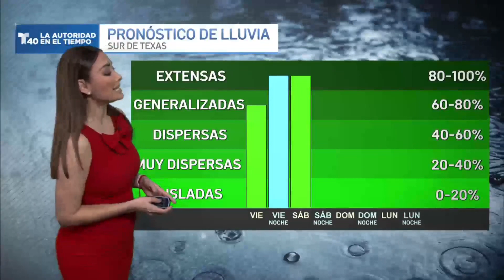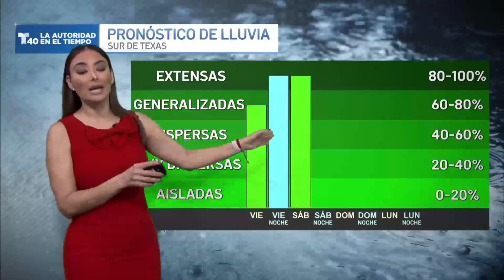Pronóstico del Tiempo para el 16 de febrero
Brenda Cantú nos brinda una actualización de lo que se espera para las próximas horas.

 / telemundo40

 / telemundo40

 / telemundo_40

X